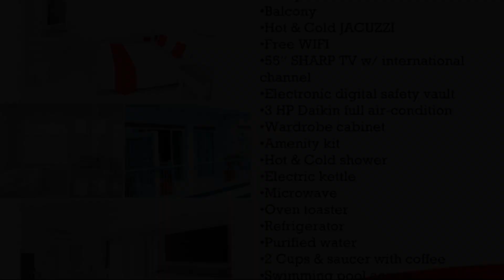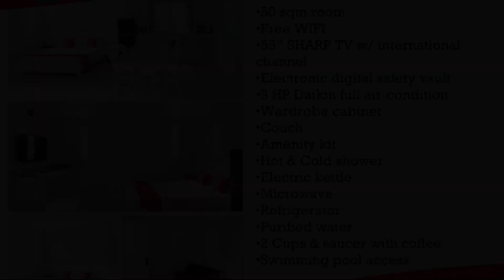Sena Gladyz Suites, Panabo, Philippines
About Property:
You're eligible for a Genius discount at Sena Gladyz Suites! To save at this property, all you have to do is sign in.
Sena Gladyz Suites is a 5-star property situated in Panabo. This 5-star hotel offers a 24-hour front desk and room service. The hotel has family rooms.
The hotel will provide guests with air-conditioned rooms offering a desk, a kettle, a microwave, a fridge, a safety deposit box, a flat-screen TV and a private bathroom with a bidet. At Sena Gladyz Suites room...
Property Type: Hotel
Address: 630 Sena gladyz Suites barangay gredu purok bagong silang, Panabo, 8105 Panabo, Philippines
Searching For
1. Sena Gladyz Suites - Panabo - Philippines
2. Sena Gladyz Suites - Panabo - Philippines Address
3. Sena Gladyz Suites - Panabo - Philippines Rooms
4. Sena Gladyz Suites - Panabo - Philippines Amenities
5. Sena Gladyz Suites - Panabo - Philippines Offers and Deals
Audio Credit:
Track Title: Reasons To Hope
Artist: Reed Mathis